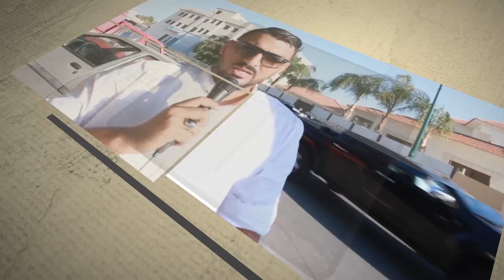برنامج شو السيرة الحلقة الثالثة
تقديم : عبيدة زيد
تصوير مونتاج : محمد غانم
منتج منفذ : حسن مسلماني
انتاج : خوقع البرق
اخراج : محمد غانم